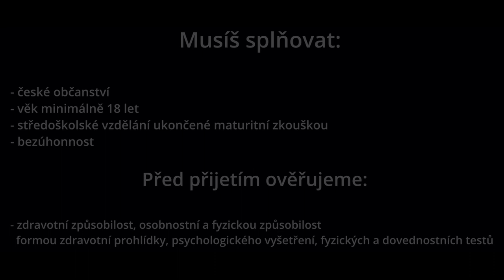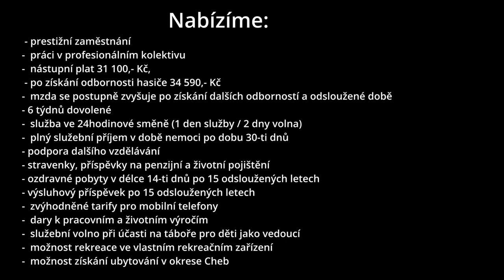Hledáme nové kolegy, part1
Zajímá tě práce hasičů? Chceš společně s námi pomáhat? Zvládneš náročné úkoly? Hledáme nové kolegy, tak se k nám přidej. V sérii motivačních videí představíme naší činnost, naše specializace, ale i to, co od nováčků požadujeme.